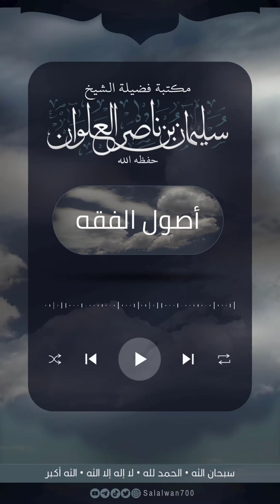الشريعة لا تفرق بين متماثلين ولا تجمع بين متفرقين | الشيخ سليمان العلوان